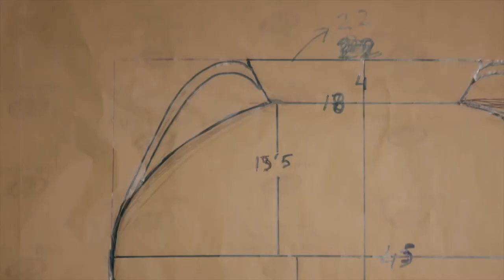III Mostra Internacional d’Audiovisuals d’Artesania (Teaser 4)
Teaser de la III Mostra Internacional d’Audiovisuals d’Artesania que es podrà veure a la plataforma FILMIN del 3 al 12 d’octubre de 2021.

Aquesta peça inclou fragments de quatre dels films que es podran visualitzar a la III Mostra Internacional d’Audiovisuals d’Artesania que es podrà veure a la plataforma FILMIN del 3 al 12 d’octubre de 2021:

“Anne Marie Laureys” (Bèlgica, 2018) de Arthur Ancion de la mà de la institució europea European World Craft Council (WCC)

“CRAFTS&MUSIC” (Espanya, 2020), del director Javier Balaguer

“Singular Talents” (Suïssa, 2018) dirigit per Thibault Vallotton i presentat per la Michelangelo Foundation

“Loewe Weaves” (Espanya, 2021) és una producció de LOEWE dirigida per Liam Aldous y Álvaro Tomé